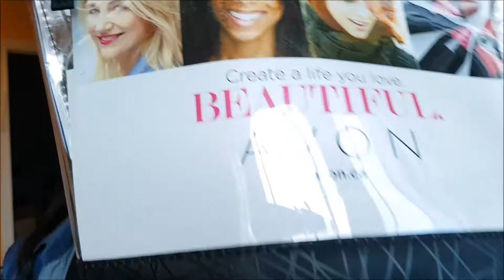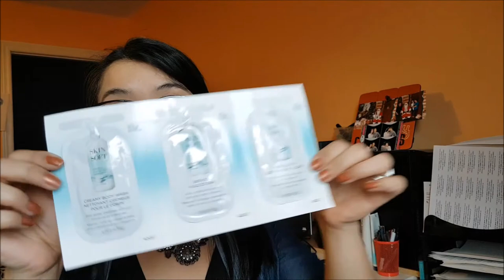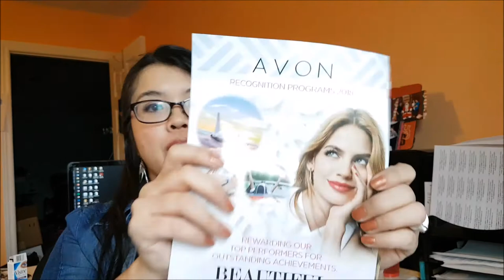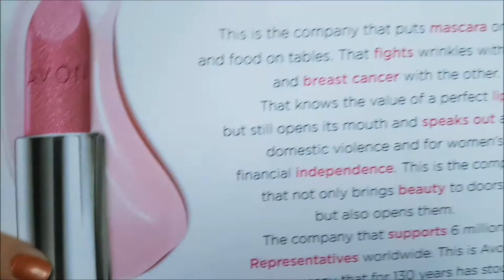Avon's Find Your Beautiful Tour Swag Bag | Avon Event Haul!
On March 10th, Avon Canada stopped in Toronto for their Find Your Beautiful Tour!  Check out what they filled their swag bags with!

xo's

Jessie